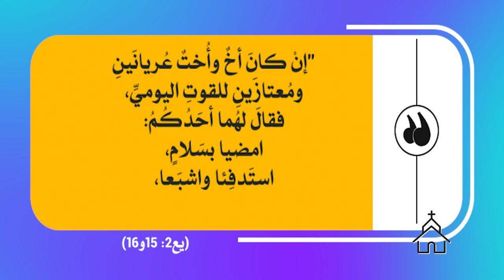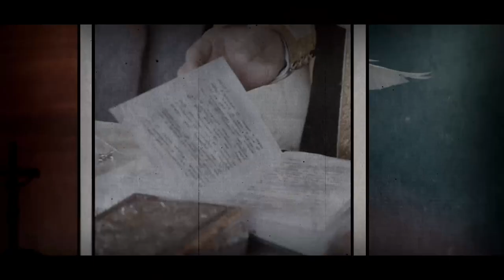قصة الكنيسة | الحلقة رقم 10 | الكنيسة وخدمة الشفاء